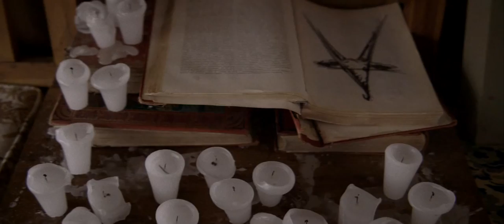Screamfest LA (2016) - Víctor Léycegui Roberto G. Alegre, Enrique Villanueva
With filmmaker Alejandro G. Alegre’s horror feature Inicuo: The Brotherhood set for its Los Angeles premiere Monday, October 24, 2016 at 9:30pm at Screamfest LA, read on for our exclusive chat with the director, and then have a look at the trailer and some stills!

Produced by Víctor Léycegui Roberto G. Alegre, Enrique Villanueva and Alejandro G. Alegre from the latter’s own script, Inicuo: The Brotherhood stars Isaac Pérez, Calzada Marcos Duarte, Verónica de Alba, Guillermo Jair and Rodrigo Ostap, and revolves around the character of Federico, a failed business man who creates a new religious cult, and then following that, kidnaps his former business partner to nefarious ends.